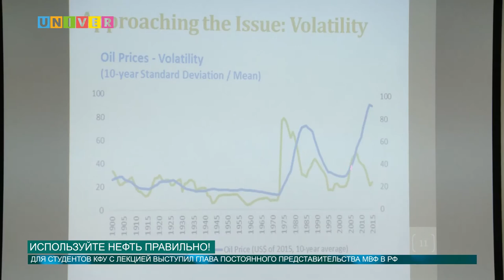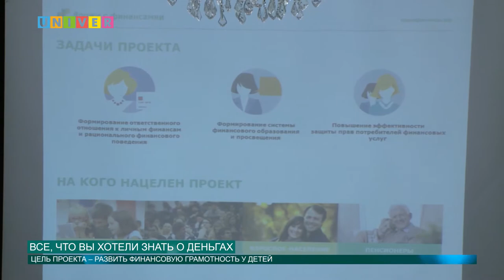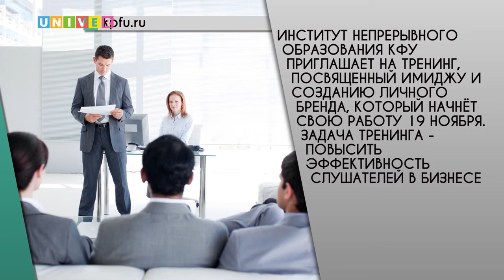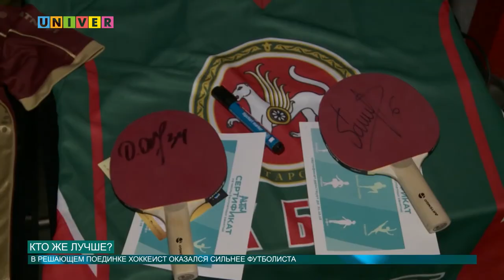Новости КФУ от 07.11.2016